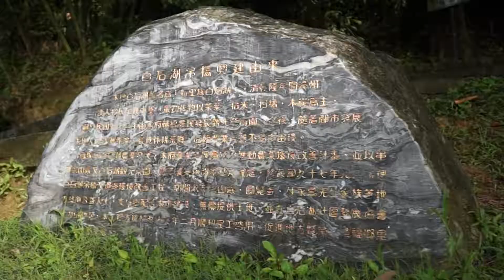內湖區白石湖休閒農業區 四季台北農好玩 高畫素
台北都會區半小時
就能到達的「鄉村生活」！

白石湖休閒農業區
位於臺北市內湖區碧山路
是臺北市第一個休閒農業區
周邊景點包括碧湖步道、白石湖吊橋、
春秋步道、夫妻樹、埤頭、同心池、龍船岩等，
此時節氣候涼爽、百花盛開，
最適合闔家踏青、採果、享受農村景致。